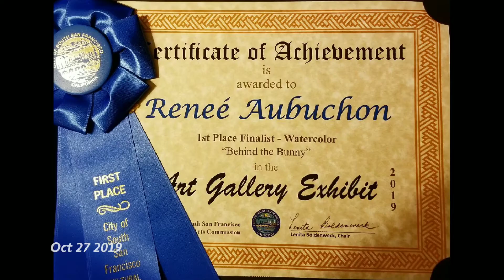My 2019 Yeat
Yearly movie